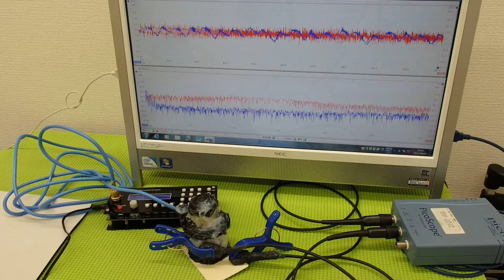超音波プローブの発振制御技術